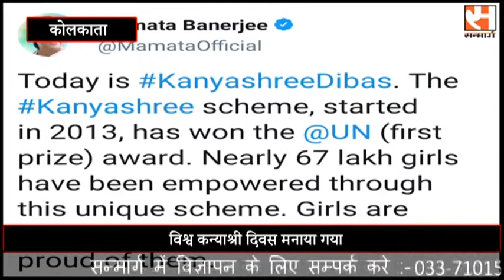Kolkata Kanyasree विश्व कन्याश्री दिवस मनाया गया